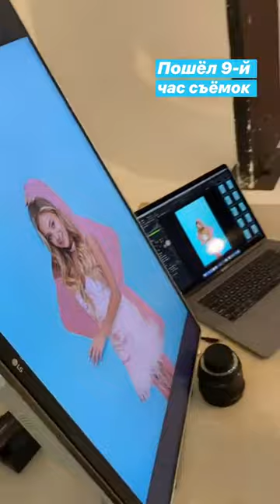Лучшие сторис Катя Адушкина (@katusha_adushkina) подборка за неделю 🔥 1/22/2020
Подборка самых 🔥 топовых Stories из Instagram Катя Адушкина (@katusha_adushkina).